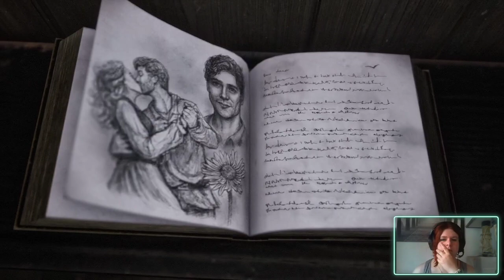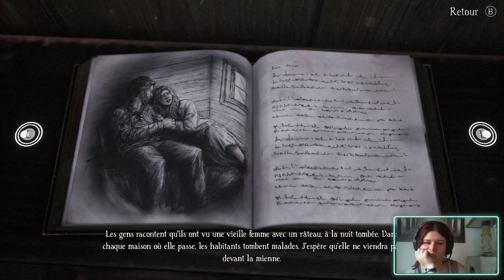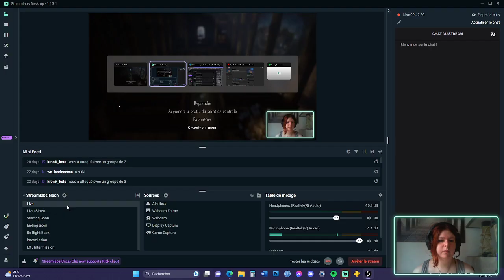Bramble, The Montain King : j'ai fais une bourde ?